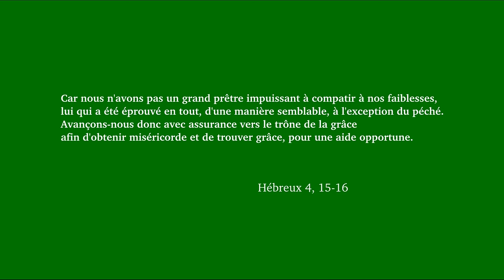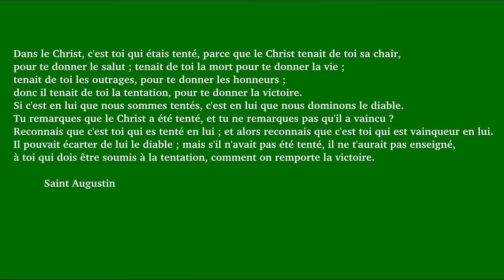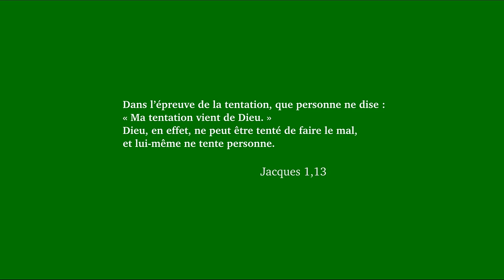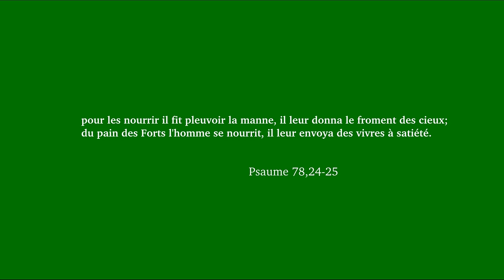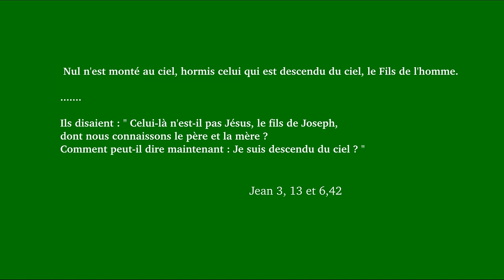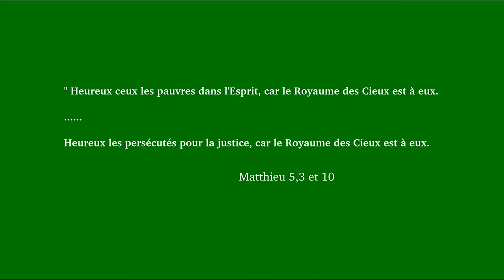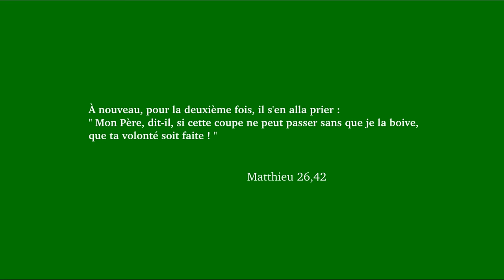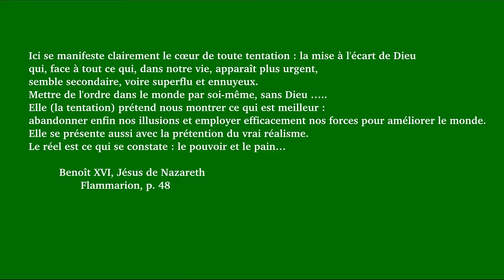Jésus tenté trois fois